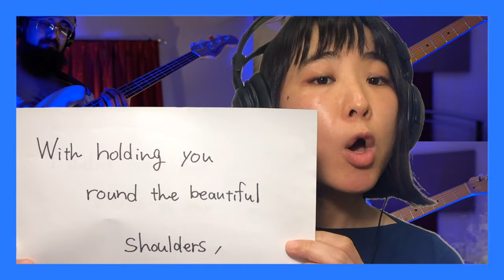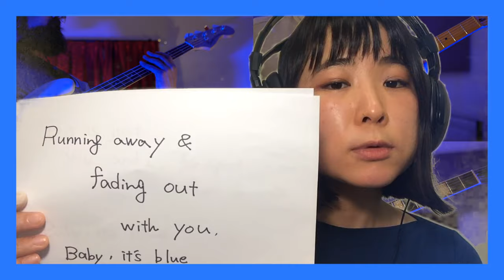Baby Blue by Fishmans (Cover) ft. Tomoko Abe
A cover of Fishman's song called Baby Blue.
Tomoko shared her translations for you folks to enjoy.